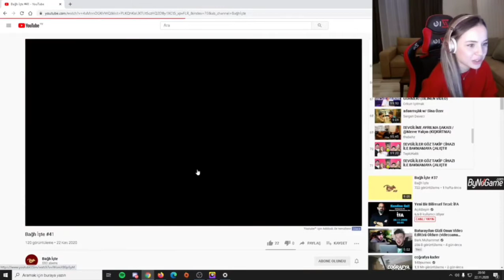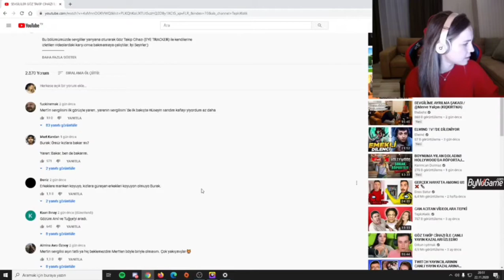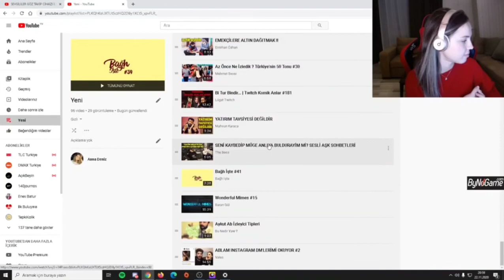ANNA DENİZ - TEPKİKOLİK SEVGİLİLER GÖZ TAKİP CİHAZI İLE BAKMAMAYA ÇALIŞTI ! VİDEOSUNU İZLİYOR